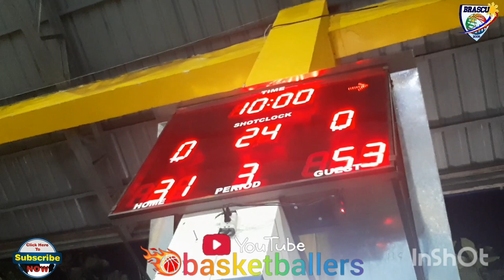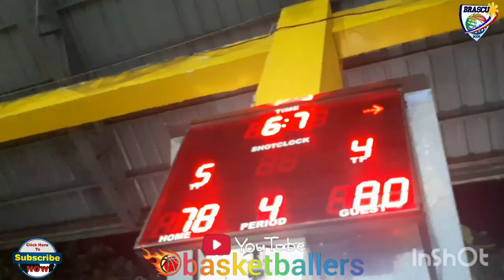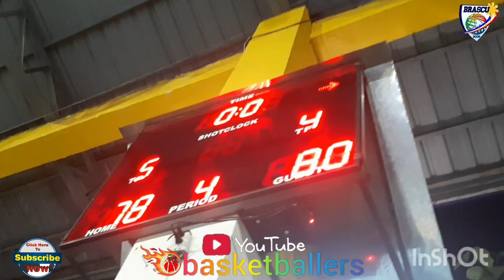GOT-CHAA VS SAN MIGUEL | QUATER FINALS | OPEN DIVISION BAGONG PAG-ASA BASKETBALL LEAGUE VLOG 256